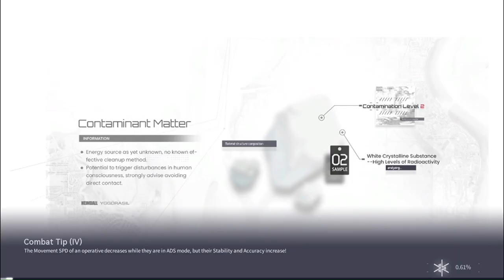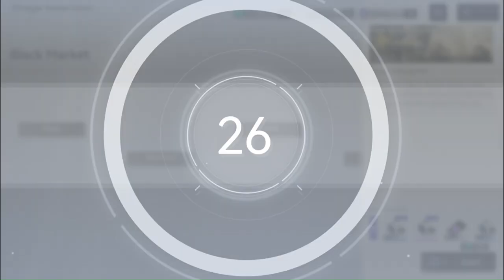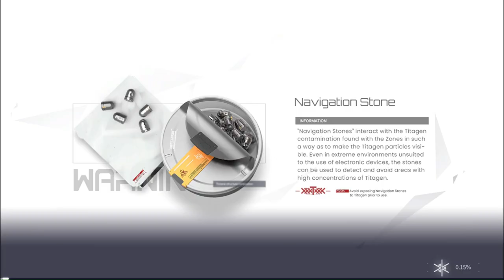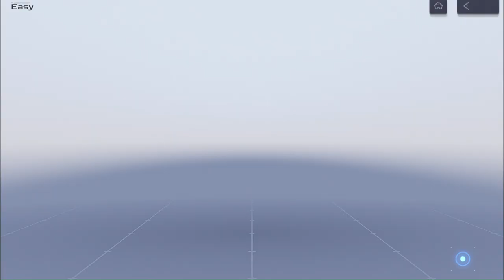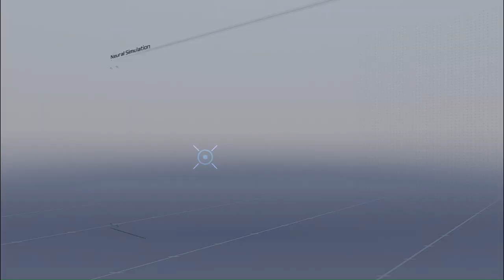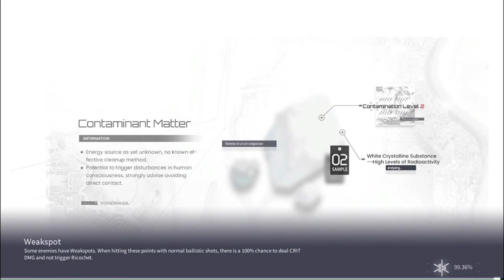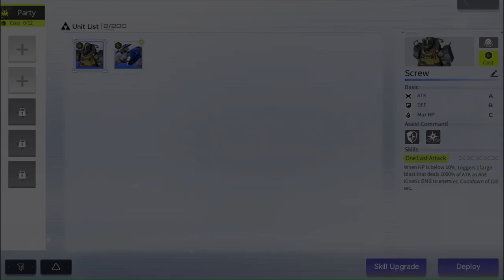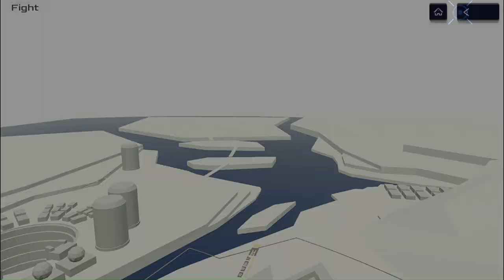The Ultimate Guide to Snowbreak Containment Zone Side Missions Part 1 PC Gameplay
Join us as we dive into the world of Snowbreak Containment Zone in this thrilling PC Gameplay. Watch as we navigate through the game and uncover the storyline in Side Missions.